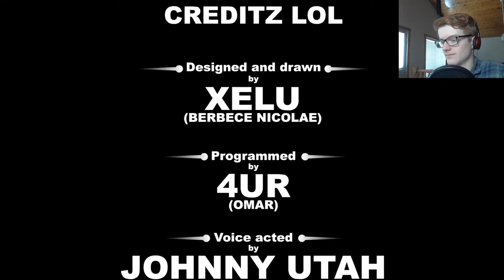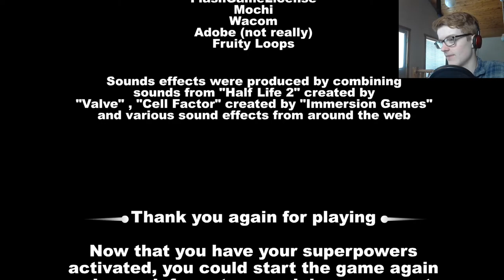I'm better than jacksepticeye. | concerned joe